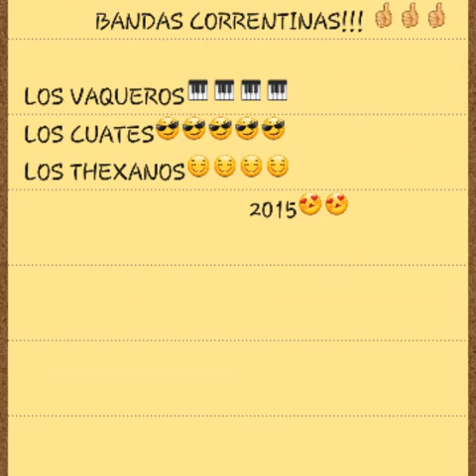ENGANCHADOS CORRENTINOS 2015..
Los vaqueros..thexanos y cuates..😊